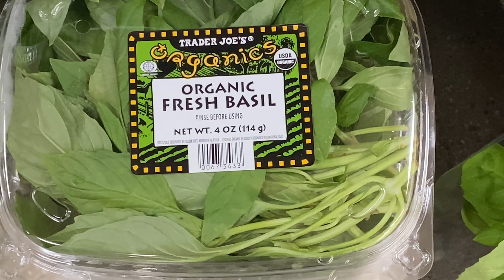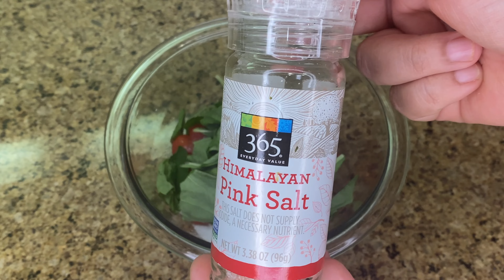TOMATO, BASIL, & MINT FLOAT | REFRESHING SUMMER DRINK | VEGETARIAN MEDLEY By Madhavi